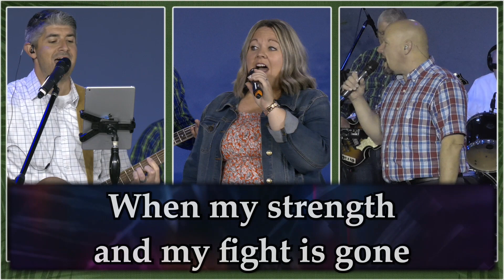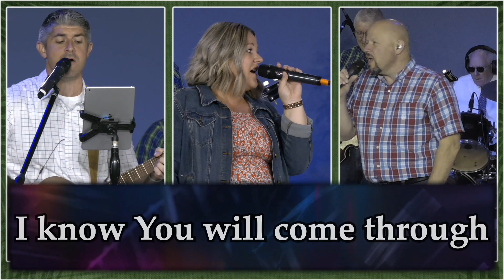2023-04-02 - Sing It From The Shackles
Vocals - Cody Goins, Amber Davis, Lee Hunt
Acoustic Guitar - Cody Goins
Bass Guitar - Hal Jennings
Drums - Howie - Alexander
Keys - Carmen Hull
Piano - Melanie Barkley